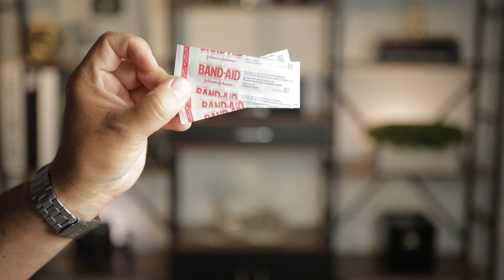Everyday Things That Can Save Your Day | Or Somebody Else’s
Battery Pack
Battery Pack
Mini LED Flashlight
Mini LED Flashlight